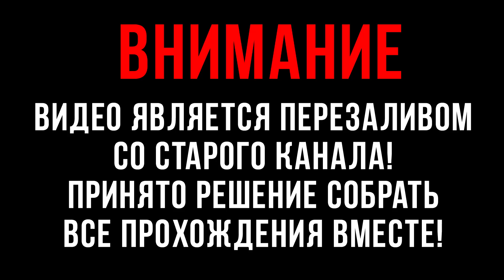17 - Ori and the Blind Forest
Сюжет игры рассказывает нам о волшебном лесе, полном таинственных духов, который живёт по своим собственным законам. Ори – это листок дерева жизни, лесной дух-защитник, которого штормовой ветер сорвал с ветки и унёс далеко от дома. Упав на землю, листок превратился в очаровательного зверька, чем-то похожего на белоснежного светящегося котёнка. В таком виде его и нашла Нару — существо, чем-то похожее на большого неуклюжего медведя, — которая стала для Ори приёмной матерью.
Но настало время, когда тьма окутала волшебный лес...

-= Способы пожертвования=-
Кошельки вебмани:
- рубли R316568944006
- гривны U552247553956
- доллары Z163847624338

Обязательно посмотри другие прохождения:
История Одного Пионера. Бесконечное Лето
День Рождения Юли и Новогодний Совёнок. Бесконечное Лето